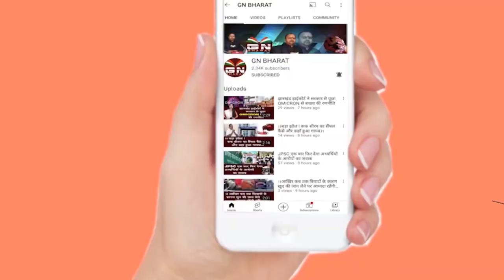अनुकंपा पर नियुक्ति और पारिवारिक पेंशन नहीं दिए जाने पर रांची नगर निगम के कर्मचारी बैठे धरना पर...